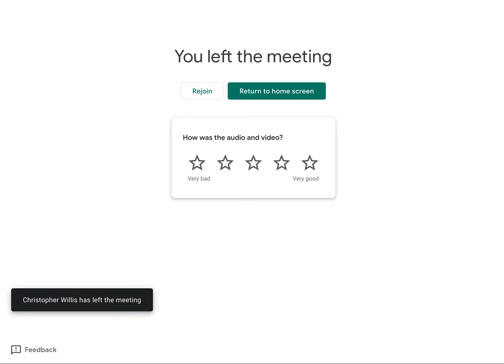Board Work Session Sept 3, 2020